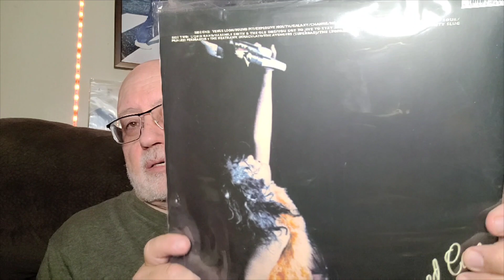Vinyl Community Richard McCook My Quarter Contest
A great contest held by Richard, with a chance to win 50 pounds through Pay Pal
Rules
Make a Video and Leave a comment on Richard's contest video, letting him know you've made the video
Show 4 epnomously titled albums, talk briefly about them and tell which is your favorite
Show an album with the shortest amount of characters
Show and album with the most amount of characters and how many characters in the title
The 4th is a bonus question of what Richard means by his 1/4 contest means